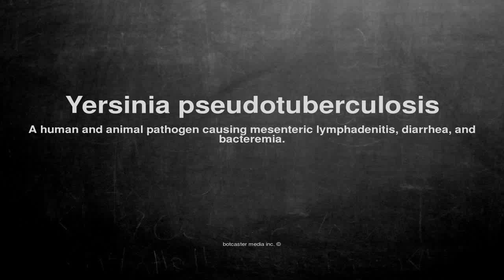Medical vocabulary: What does Yersinia pseudotuberculosis mean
What does Yersinia pseudotuberculosis mean in English?